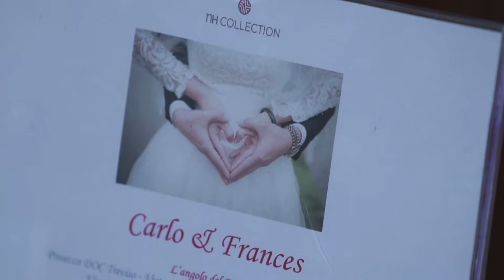Carlo & Frances || A Wedding in Port of Genova IT